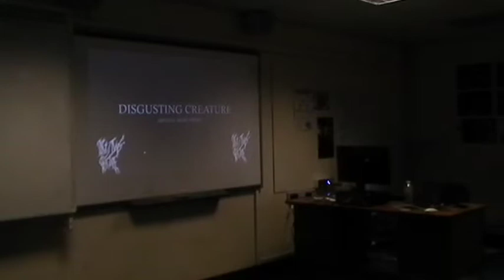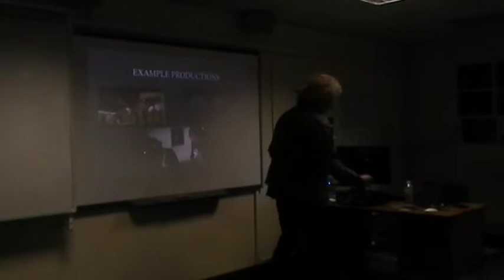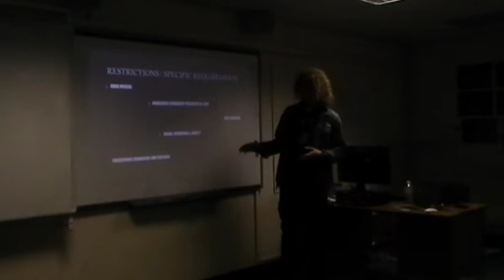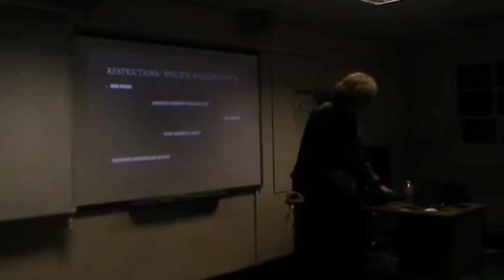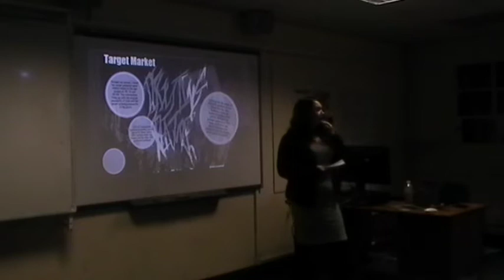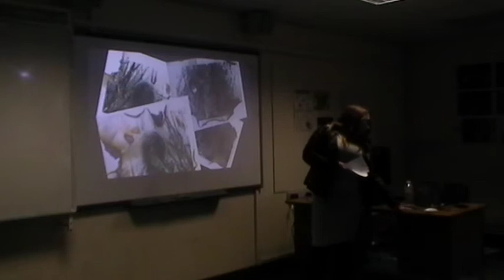Dan and Ruby